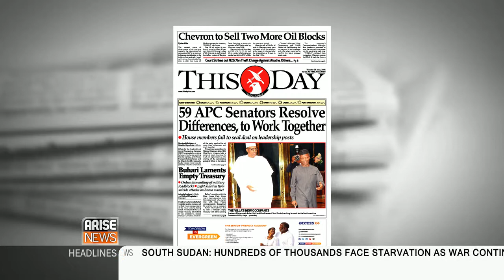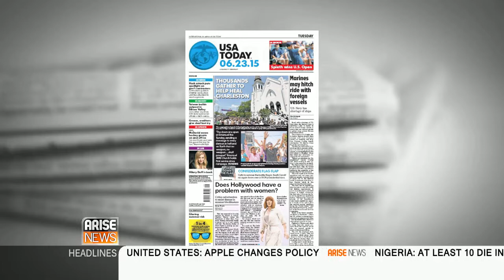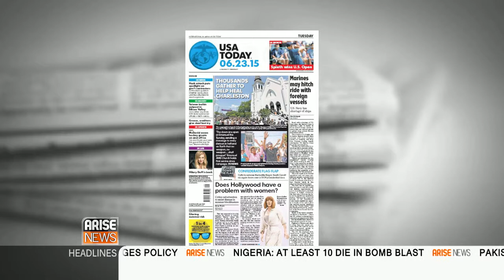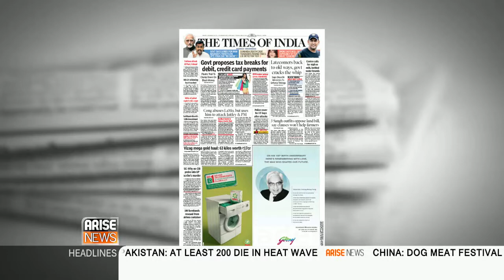Joseph Danquah analyses the headlines making the morning news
This Day Live - 23 June 2015